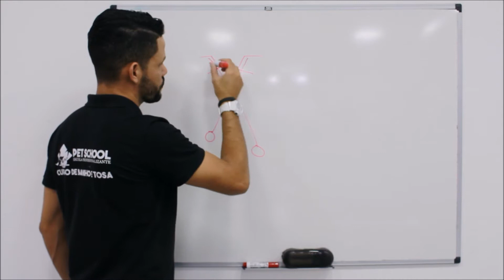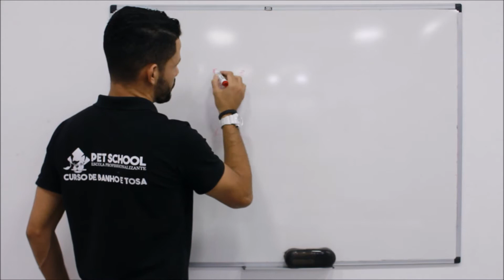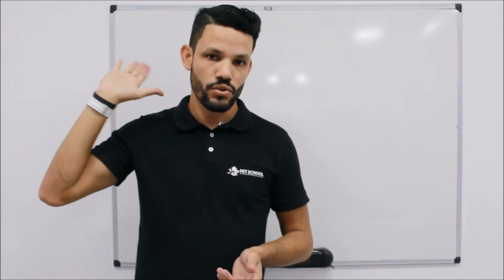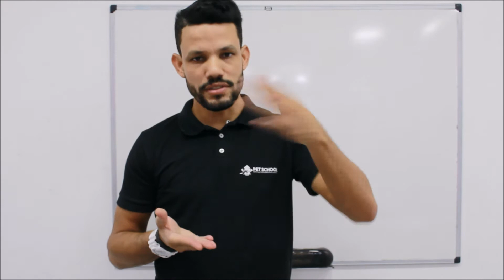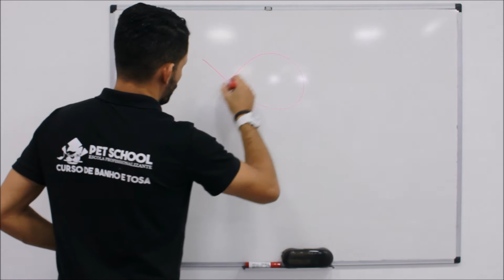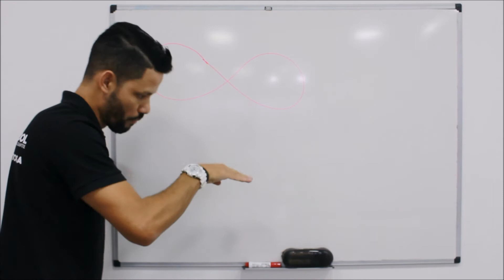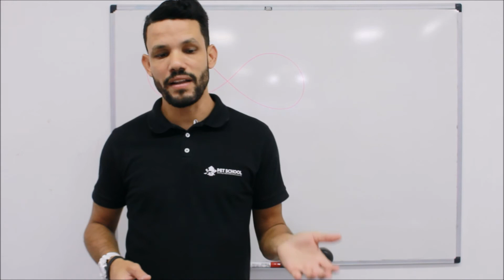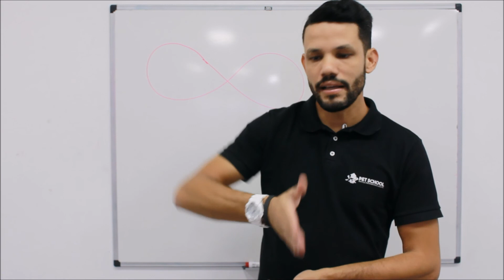1° AULA DE EXERCÍCIOS DE TESOURAS PARA BANHO E TOSA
Hoje trago uma aula que é a base para quem deseja aprender a tosar com tesouras.

Parceiros:

Pet Passion - Produtos de embelezamento Animal